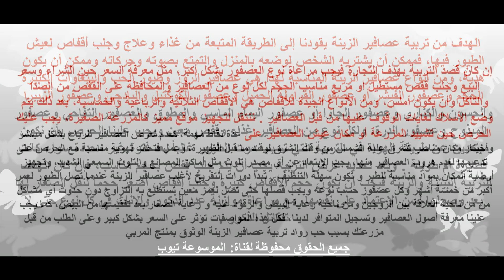طيور - تعرف على كيفية تربية عصافير الزينة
تعرفى على معلومات هامة عن تربية العصافير تعرف الان على جميع المعلومات عن تربية العصافير وكيفية العتناء بعصافير الزينة تعرف الان من خلال الفيدو